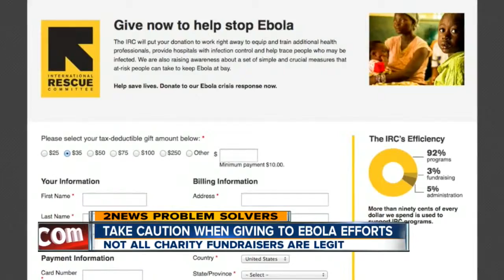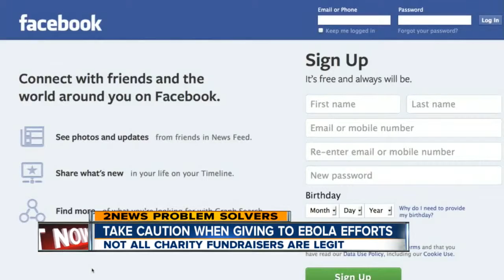Beware Charity Scams In Ebola Effort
2News Works for You